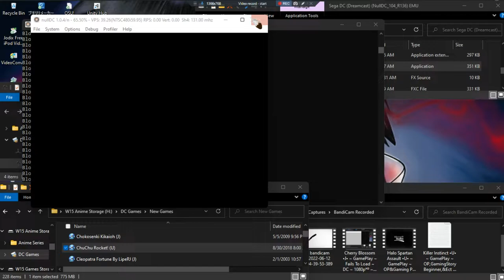ChuChu Rocket! •U• ~ GamePlay ~ OP,Gaming Probs, & Sound Probs ~ DC ~ 1080pᴴᴰ ~ 2022 ~ W11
Year Made: 2022 120fps [Has Probs, From A Selfboot Collection]
1080pᴴᴰ (With Fabulous & Outstanding 7.1 Audio For All DC Games)